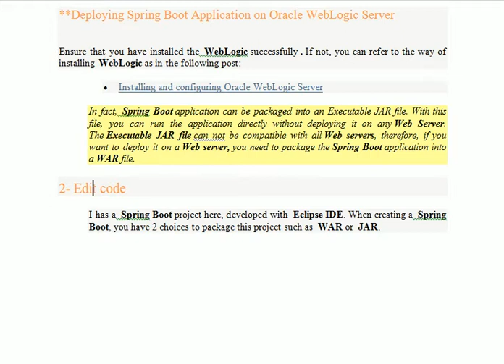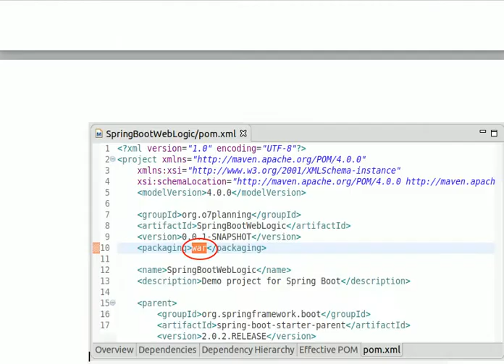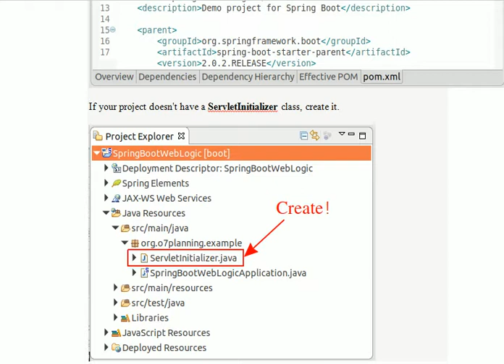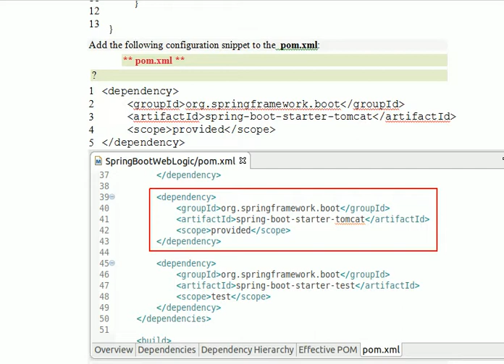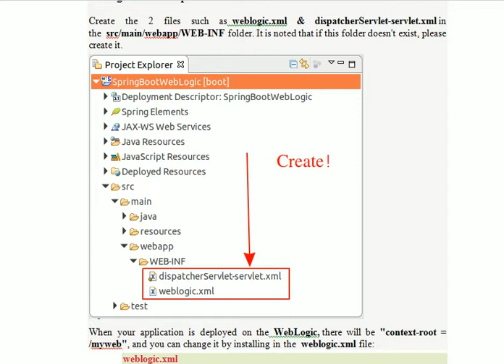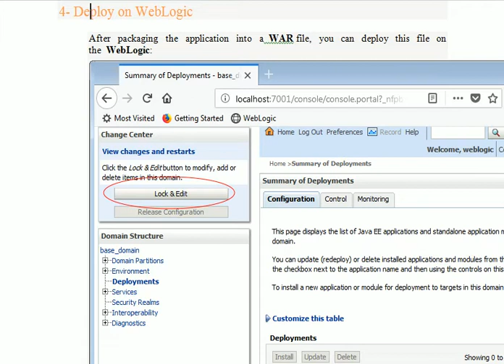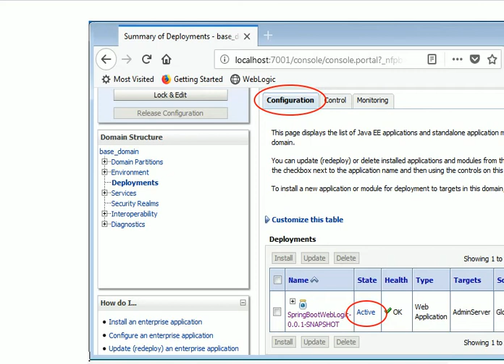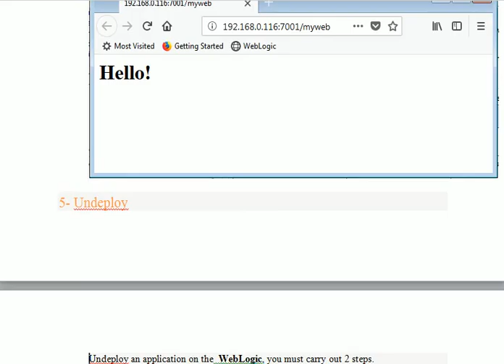Deploying Spring Boot Application on Oracle WebLogic Server 2020 || technology4nextvision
Deploying Spring Boot Application on Oracle WebLogic Server step by step 2020 || technology4nextvision